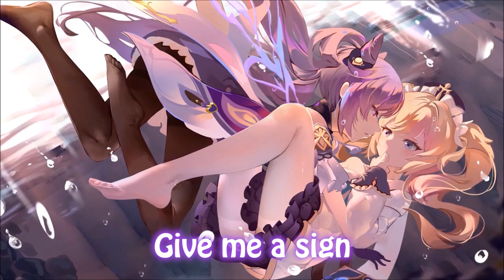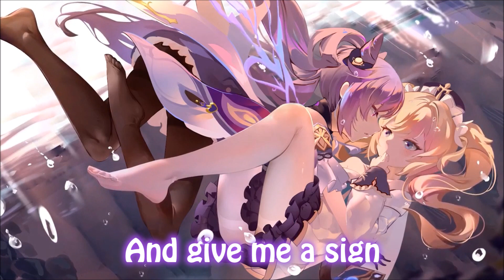Hit Me Baby One More Time - Nightcore // Lyrics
Song: Hit Me Baby One More Time
By: Britney Spears
Cover by: Nova May

Picture
Game: Genshin Impact
Artist: ???
Link to artist: ???
Please inform us if you know

PLEASE READ:
If you have an issue with the song or picture(s) please email . Once we have received your message and determined you are the proper owner of this content we will have the video removed.

Lyrics

Show me
How you want it to be
Tell me, baby
'Cause I need to know now
Oh, because

Show me
Tell me, baby
Oh, because

Ohhh
Baby, I still believe
Ohhh